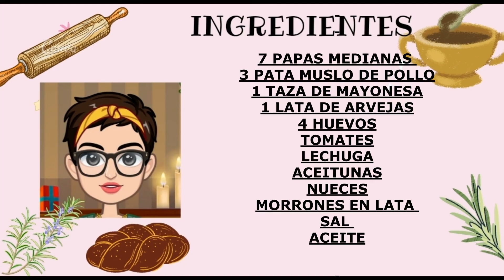MAYONESA DE AVE, FÁCIL, RÁPIDA Y ECONÓMICA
CON SOLO PAPAS, POLLO Y MAYONESA PODES HACER ESTE MAYONESA DE AVE, DESPUÉS LE AGREGAS LO MAS TE GUSTE.